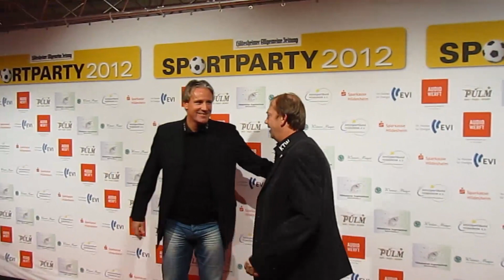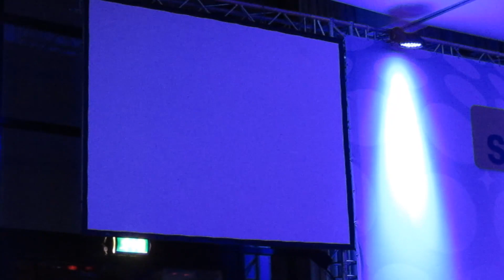VfV06 NEWS vom 04.02.2012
Wir berichten von der Sportparty 2012 der HAZ